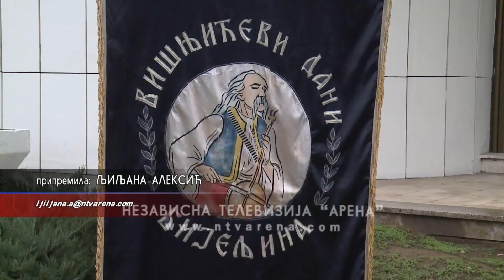Počeli "Višnjićevi dani"